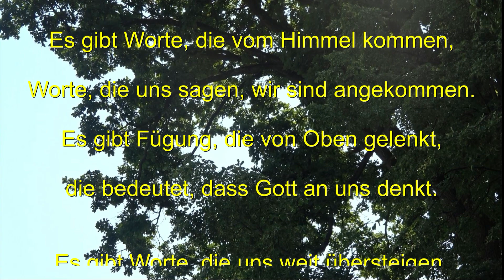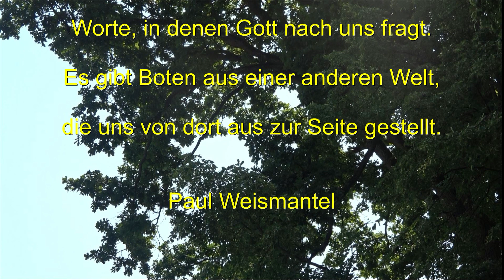Messfeier zum Brunnranga-Fest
Die Aufzeichnung des Brunnranga-Gottesdiensts am 14. Sonntag im Jahreskreis, den 9. Juli 2023, auf dem Hirtenbach in Hausen mit Pfarrer Klaus Weigand.

Vielen Dank an Hugo Schleicher für die musikalische Begleitung.

Danke an Rainer Drummer für die Aufzeichnung.